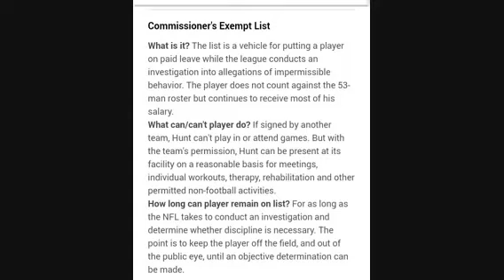Kansas City Chiefs cut star running back Kareem Hunt after video shows alleged assault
kareem hunt videospencer waretmz kareem huntRay RiceKansas City Chiefskareem hunt videosChiefskareem hunt video violencekareem hunt releasedkareem hunt tmz